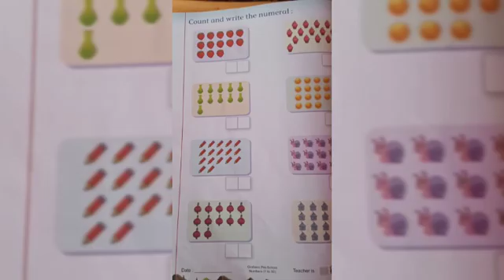count and write the numerals pg no 22 29 December 21